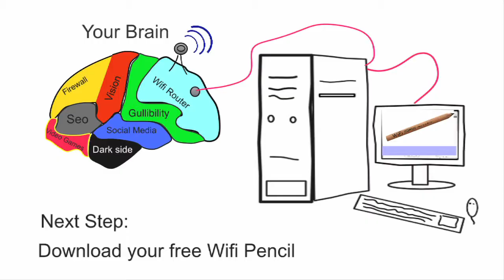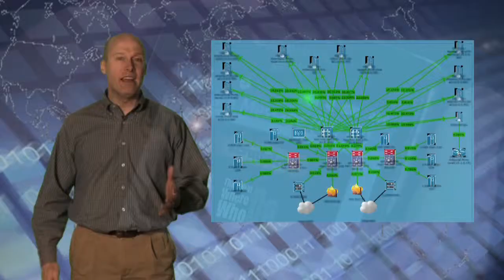Real Media Solutions Motion Graphics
Real Media Solutions.  Home of Real Media Sound Stage
Richard Pelletier Producer